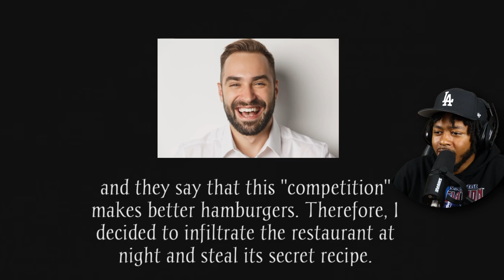I Stole The McDonald’s Secret Formula…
I felt so much satisfaction running this man over and burning his establishment to the ground..

Matt 21:22 "And whatever you ask in prayer, you will receive, if you have faith".